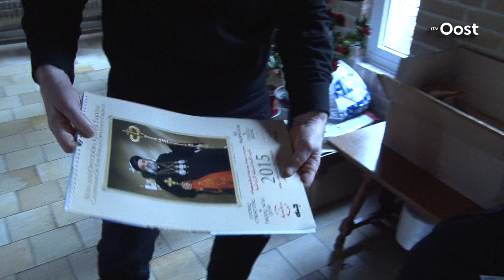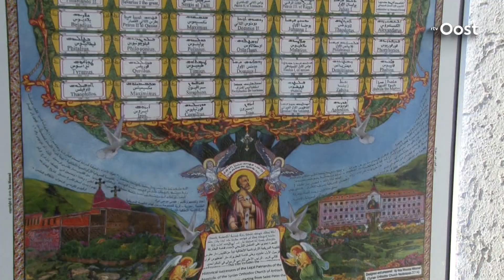Syrisch-orthodoxen in Glane krijgen patriarch Moran Mor Ignatius Ephrem II op bezoek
De Syrisch-orthodoxe kerk krijgt in februari bezoek van patriarch Moran Mor Ignatius Ephrem II, de hoogste geestelijke leider van hun kerk. De patriarch verblijft van 23 februari tot 3 maart in het klooster in Glane en zal van daaruit de elf Nederlandse parochies bezoeken.